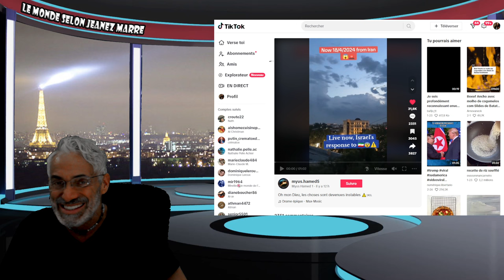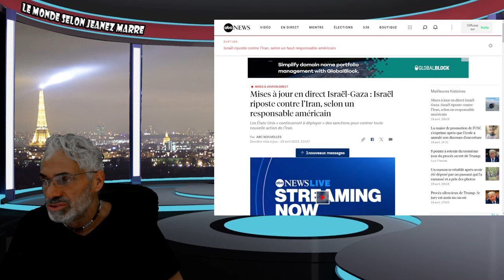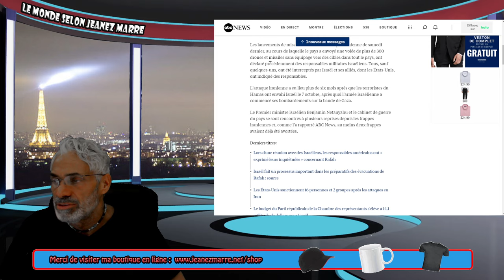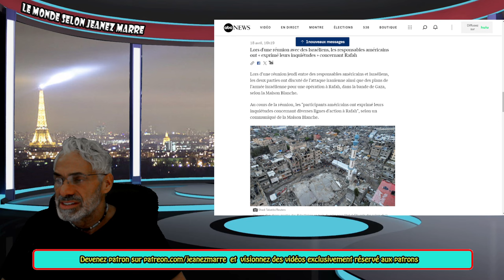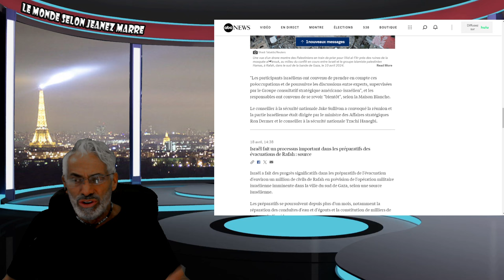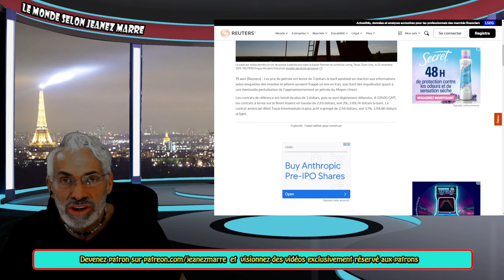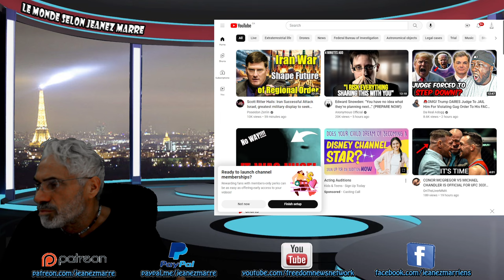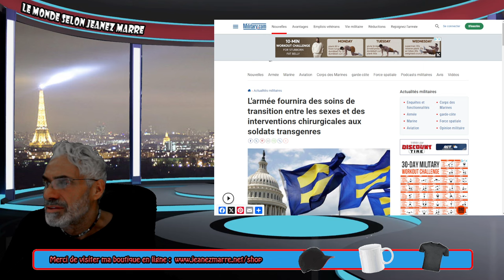ALERTE; DERNIÈRE HEURE; ÇA Y EST ISRAEL VIENT DE BOMBARDER L'IRAN, L'IRAK ET LA SYRIE; PRÉPAREZ-VOUS